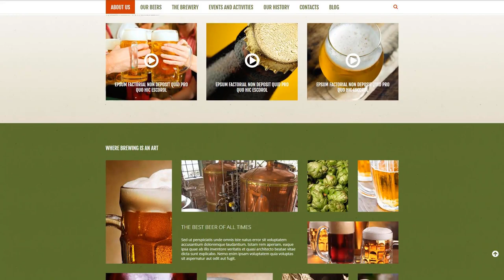Curtis Brewery Joomla Template - 51216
Bootstrap is an open-source framework for webpage and programs design.
Through the help of Bootstrap, you can set up 100 % responsive web designs utilizing HTML and CSS based design templates for typography, print styles, forms, buttons, tables, et cetera.
Find newest Bootstrap Joomla design themes here
Responsive design means well adapted to the screens of all dimensions on any gadget.
Considering the growing popularity of mobile devices, how many persons who log on to the sites from phones has expanded a lot. This sort of aspect enables you to modify websites to cellular devices and diverse screen extensions, finally providing mobile device users with better alternatives.
Newest Responsive Joomla templates here
Search Engine Optimized templates were intended to bring in buyers and internet search engine bots to your online site.
The Search engine ready web design ensures that the website will be properly indexed and ranked higher by the search engine.
View latest Search Engine Friendly Joomla themes here